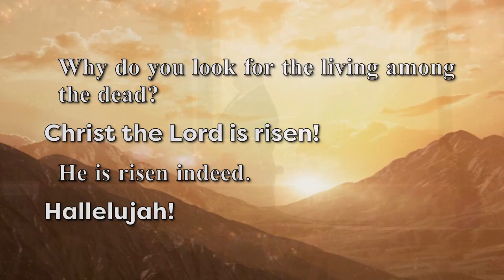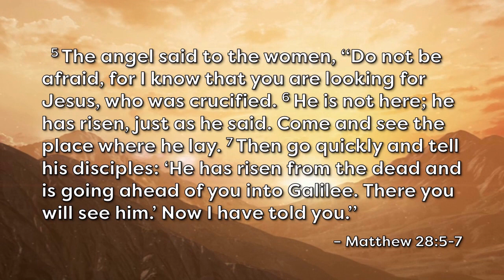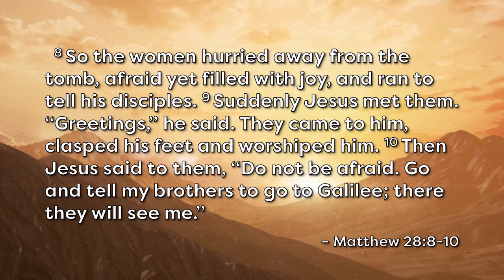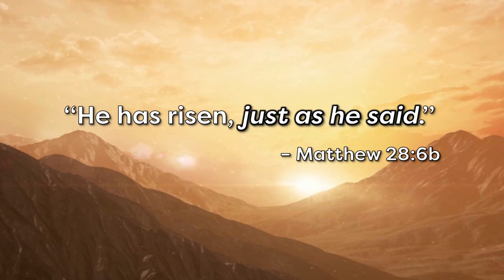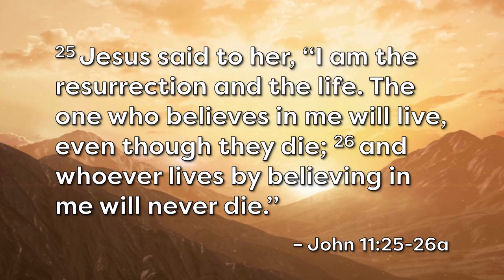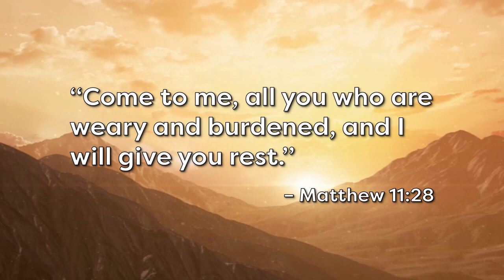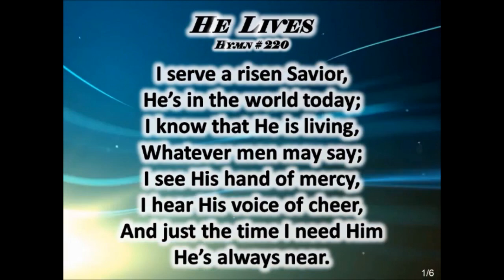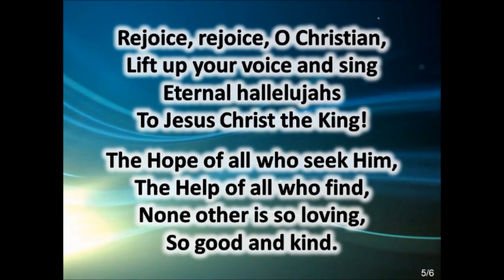Just Like He Said: Jesus Is Alive!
Jesus rose from the grave three days after his death ... just as he said.  Because of Easter, we can be joyful and confident that he will keep every other promise he has made to us ... just as he said.  Explore more with us here in this week's online worship video from March 31, 2024.